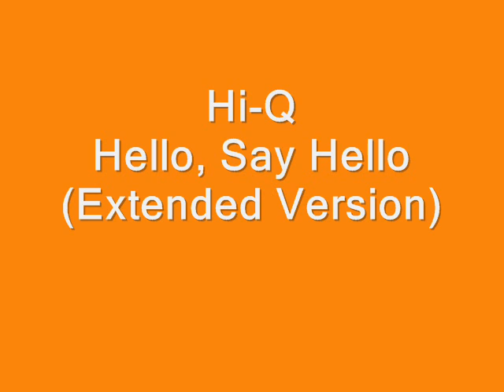Hi-Q - Hello, Say Hello (extended version)